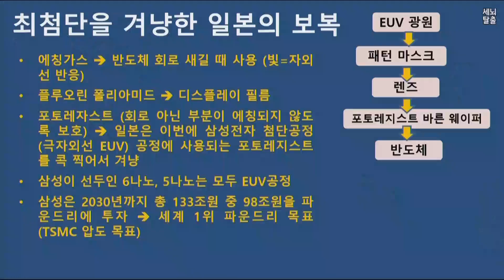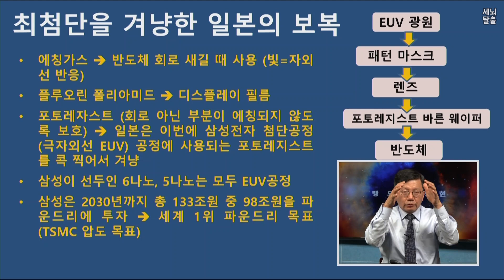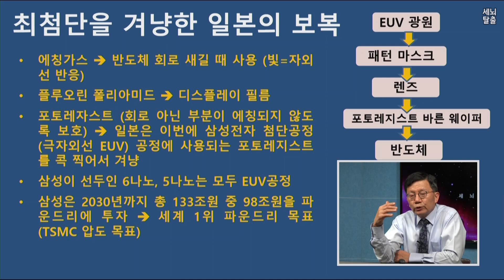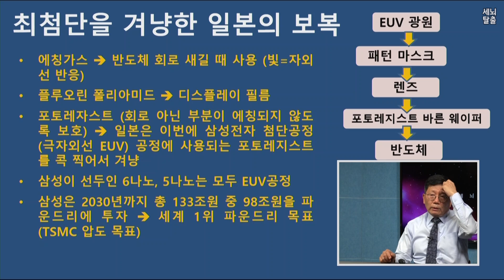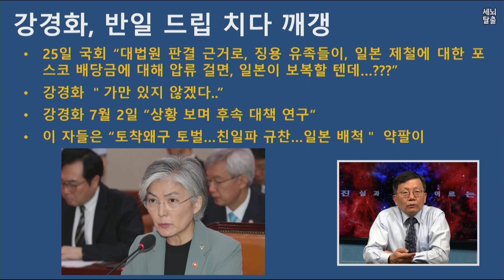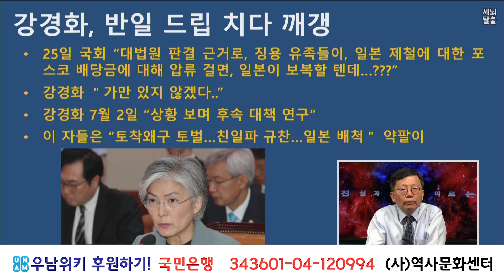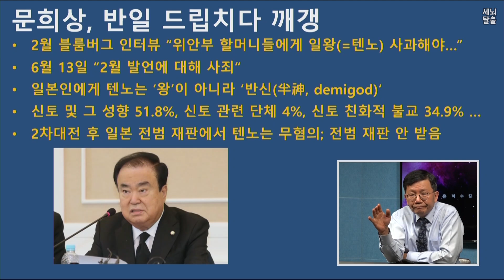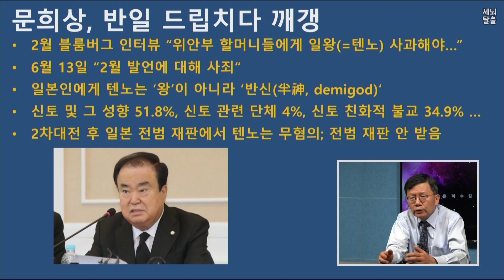[세뇌탈출] 551탄 - 반일드립으로는 나라 망한다 - 1부 (20190702)